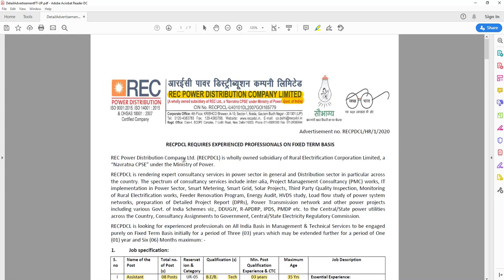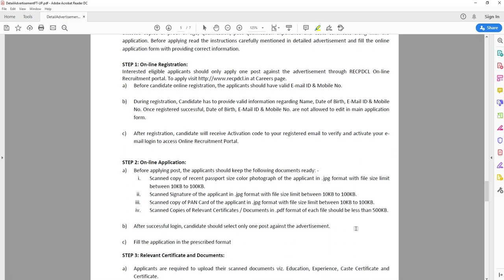Central Govt Rec Power Company Limited Jobs | Tamilnadu Govt Job